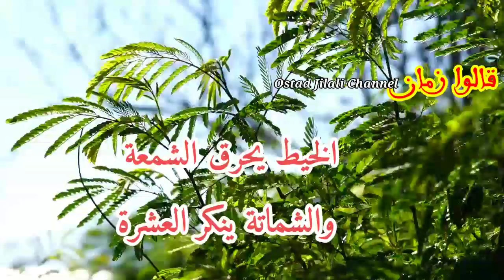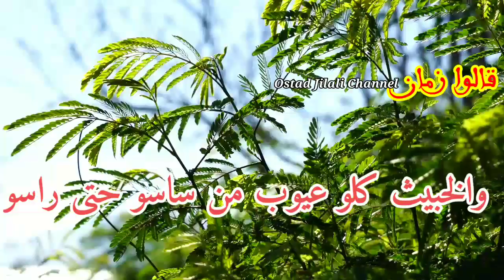قالوا ناس زمان : [ البير المشروك عمرو ما يصفى ] أمثال شعبية بالدارجة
قالوا ناس زمان : [ البير المشروك عمرو ما يصفى ] وأقوال أخرى بالدارجة المغاربية رووووعة، فيديو جدير بالمشاهدة اخواني الكرام أخواتي الكريمات.

🔴القناة تهتم بأقوال ناس زمان وتعتبر مرجعا ثمينا، ما عليكم إلا الدخول
وتحكموا بانفسكم. وشكراً مسبقا لكم.